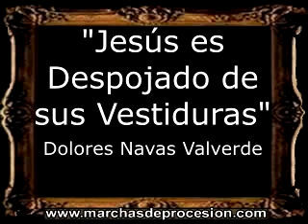Jesús es Despojado de sus Vestiduras - Dolores Navas Valverde [CM]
=== INFORMACIÓN GENERAL ===
AUTORÍA: Dolores Navas Valverde
INSTRUMENTACIÓN: Dolores Navas Valverde
AÑO DE COMPOSICIÓN: 2021
BANDA QUE LA ESTRENÓ: CM AC Vive la Música de Torrox (Málaga)
DEDICATORIA: Nuestra Señora de la Encarnación de Torrox (Málaga)
TIPO: Marcha para
 Capilla Musical
UBICACIÓN GEOGRÁFICA: Málaga
MÁS DETALLES: Décima Estación de
 la obra para Capilla Musical "Via Crucis".

[BM]: Bandas de Música (España)
[CT]: Cornetas y Tambores (España)
[AM]: Agrupaciones Musicales (España)
[CM]: Capilla Musical (España)
[IT]: Marcia Funebre (Italia)
[GU]: Marcha Fúnebre (Guatemala)
[PO]: Marcha de Procissão (Portugal)
[PE]: Marcha Fúnebre (Perú)
[MA]: Marċi Funebri (Malta)
[IN]: Funeral March (Internacional)